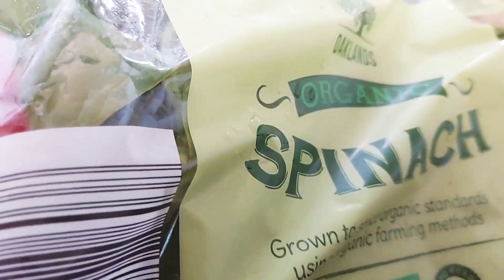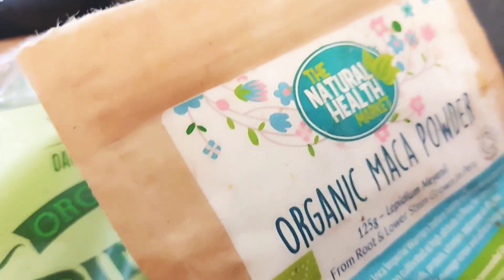GET PREGNANT FAST/ CONCEIVE NATURALLY/BE ACTIVE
This is a smooth that will help you get pregnant fast and increase  your libido

Let me know what you want me to  prepare next .

Colossians 3 v 12-17. As God's chosen ones, holy and beloved, clothe yourselves with compassion, kindness, humility, meekness, and patience. Bear with one another and, if anyone has a complaint against another, forgive each other; just as the Lord has forgiven you, so you also must forgive.